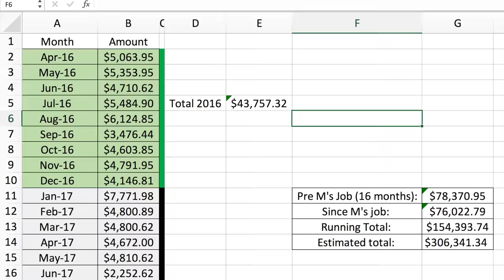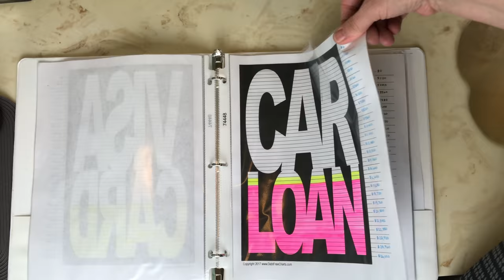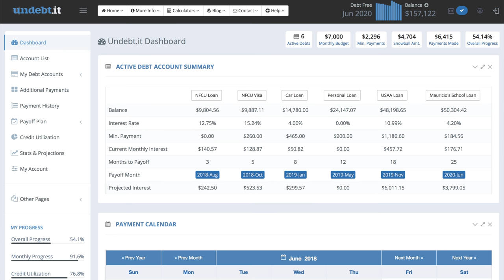Debt Free Journey: How To Stay Motivated While Paying Off Debt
If you are into Debt Free Living like I am, you know that you need to learn how to stay motivated while paying off debt.  Baby Step 2 (aka the debt snowball or BS2) is HARD.  I mean seriously hard, and a lot of people don't make it.  So in this video, I give you the 5 ways that we are staying motivated on the debt free process so someday we will be able to live a debt free life.

Debt Free Charts THEY GIVING AWAY 150,000 charts for FREE!